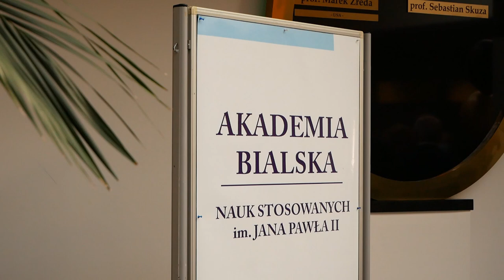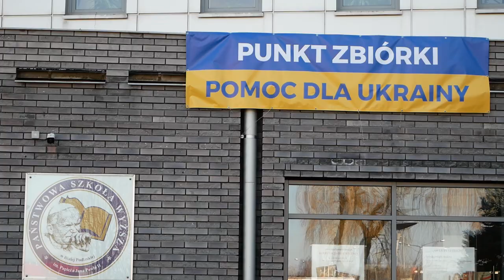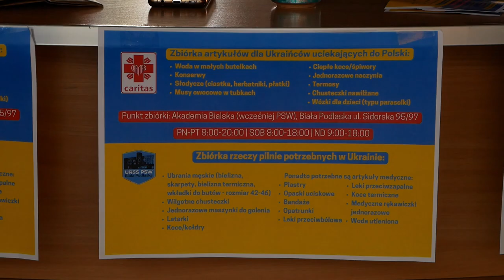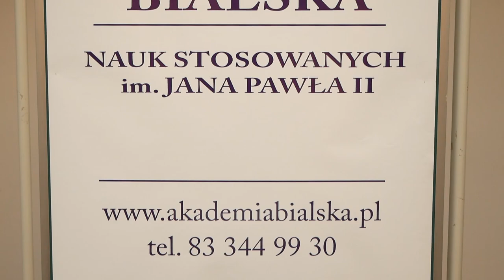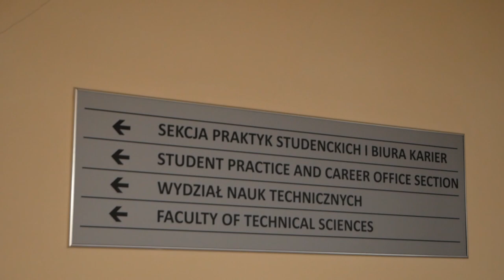Biała Podlaska: Akademia Bialska i sytuacja studentów z Ukrainy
Uczelnia chcę pomóc studentom z Ukrainy i ich rodzinom. Jednocześnie sama uczelnia przyjmuję dary dla poszkodowanych przez najazd wojsk rosyjskich.